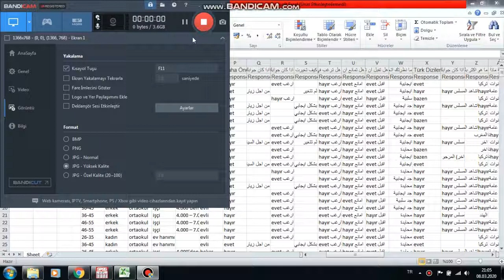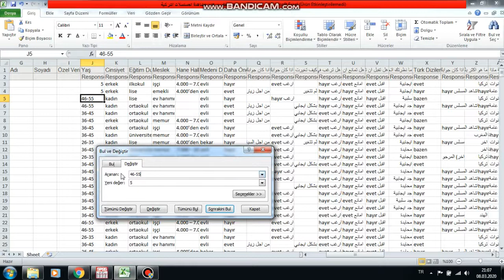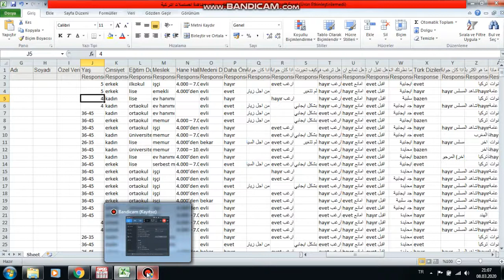Exel toplu kelime değiştirme